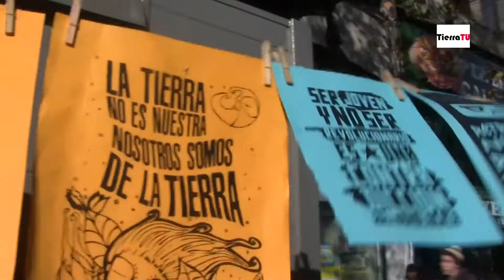Estudiantes demandan participar en las Reformas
El movimiento estudiantil marchó nuevamente para demostrar vitalidad frente a la tramitación de las reformas enviadas por el Gobierno al Congreso. 10/06/2014.